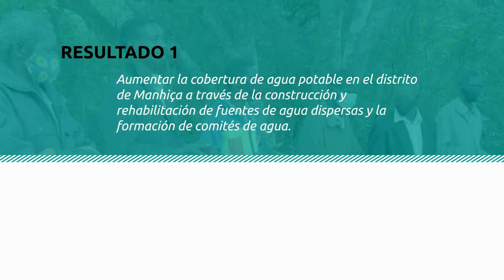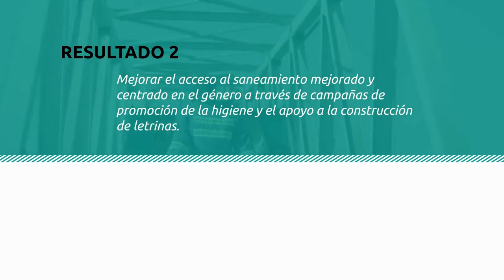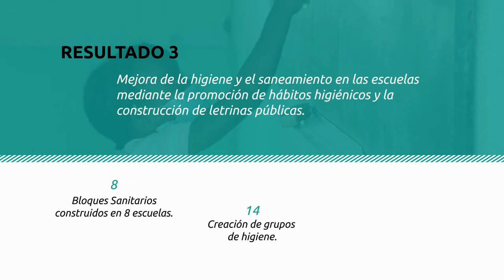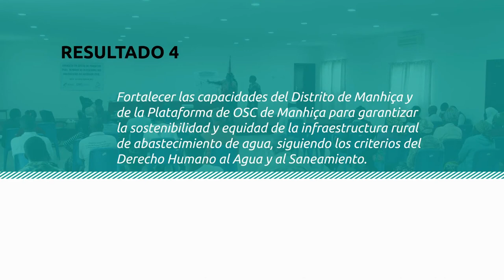Trabajando por los derechos al agua y al saneamiento en Calanga